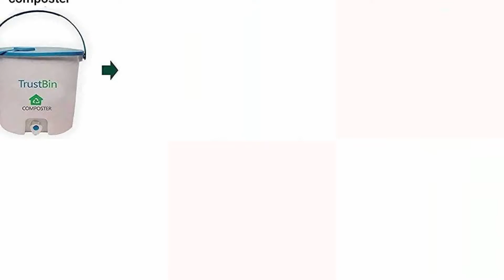Top 5 eco friendly essentials for every home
Here's how to easily replace everyday essentials with eco-friendly alternatives. Whether it's Organic, Reusable and Biodegradable Storage Bags or Bio-degradable Disposable 14 Cm Wooden Spoons and Forks we have it all. In this collection our research team brings you the best of what 2021 has to offer!